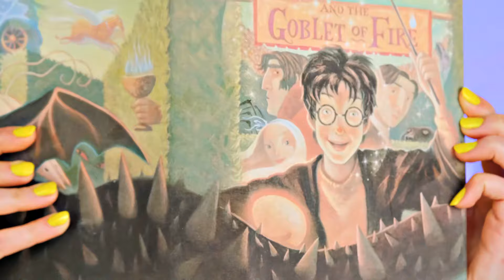Food of The Same Colors Challenge | Prank Wars by Mega DO Challenge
Are you ready to paint your life with bright colors?